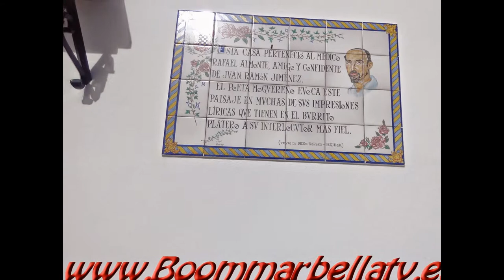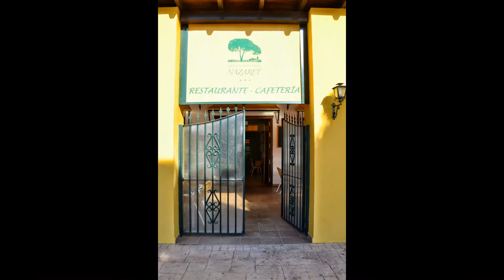Complejo Turístico Rural Nazaret De Moguer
Con amplio aparcamiento,Rodeado de Pinos, amplias habitaciones confortables equipadas de Televisión, Terraza y Cuarto de baño completo,Wifi gratias en todas las Habitaciones, Buena comida y el gran trato Familiar hacen del conplejo Turístico Rural Nazaret de Moguer el lugar ideal para pasar tus vacaciones o viajes de negocio-